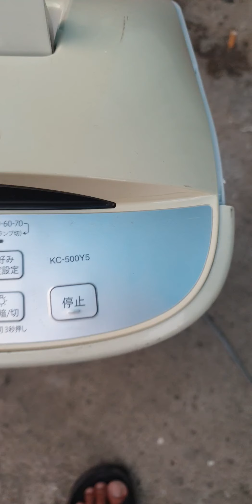28/6 thanh lý Lọc Khí shap 54w 1tr1 lh 0969508518